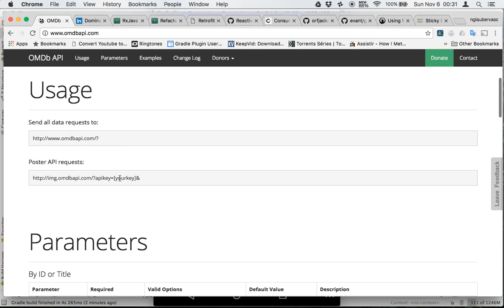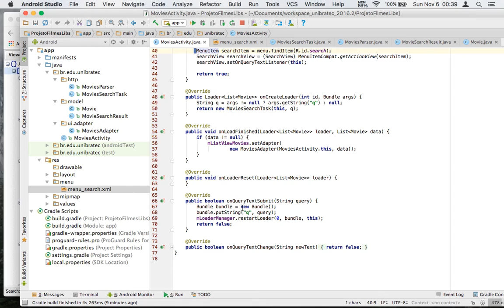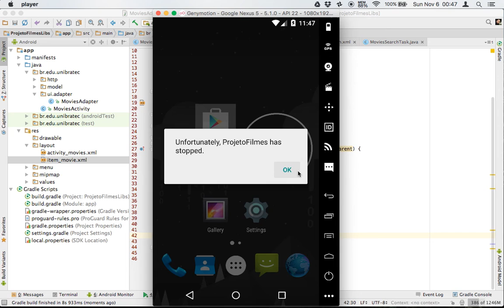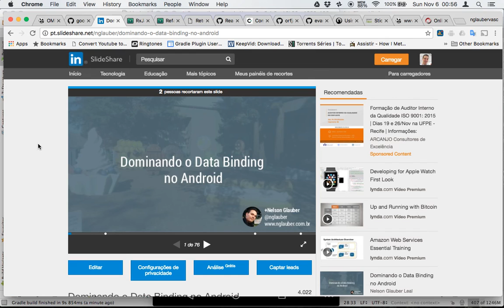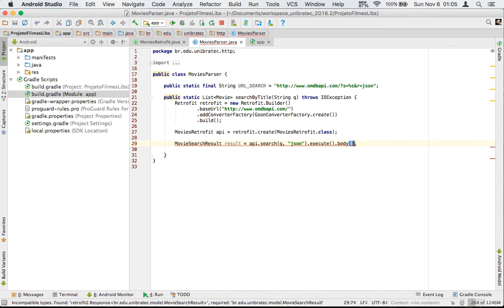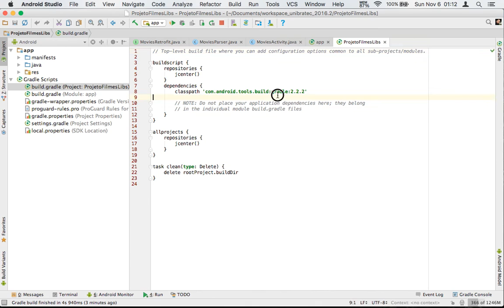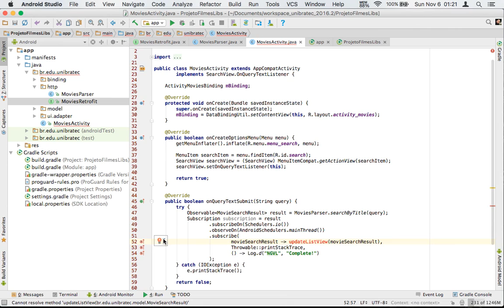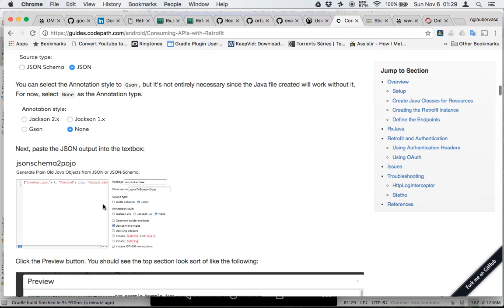Android Libs: Data Binding + Retrofit + RXJava + Retrolambda +EventBus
Vídeo mostrando os passos iniciais nas bibliotecas Data Binding, Retrofit, RXJava, Retrolambda e EventBus.

*Data Binding*
Meus slides: